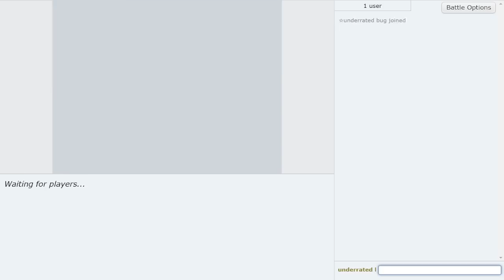Using the #3 Ranked KINGAMBIT Team in Pokemon Scarlet and Violet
Today I use the #3 Ranked team with Kingambit! I still can't believe they evolved Bisharp, an already excellent Pokemon. Supreme Overlord Kingambit hits so hard BUT ALSO TANKS SO MANY HITS! Hope you enjoy this Pokemon Scarlet and Violet Pokemon Showdown live!

Use code AIM to pick up my new Draco Starter Kit or anything ADVANCEDgg:

asfgerthrrth Enjoy!